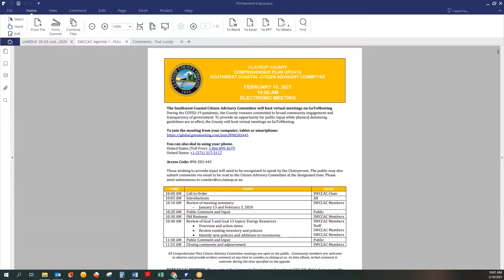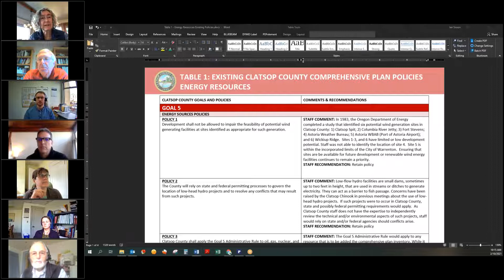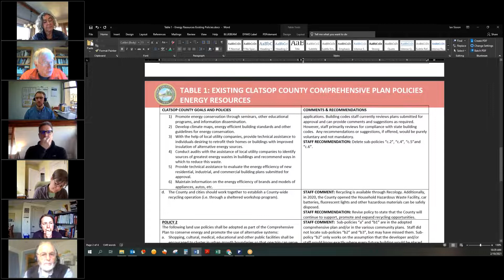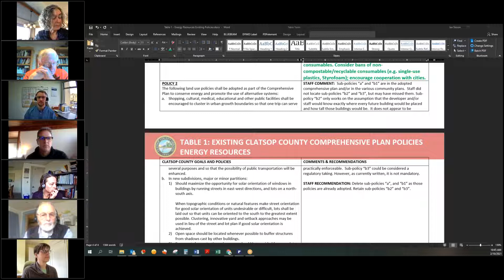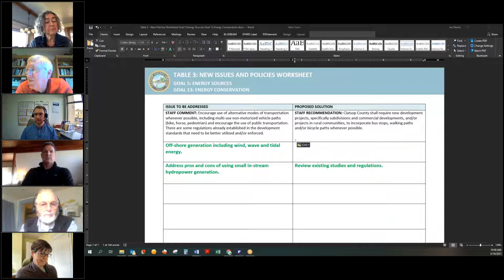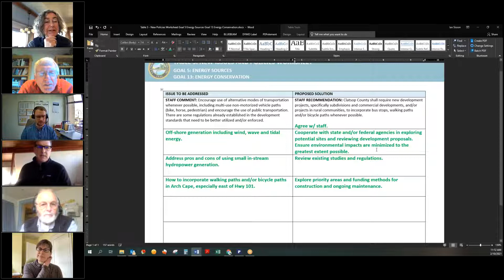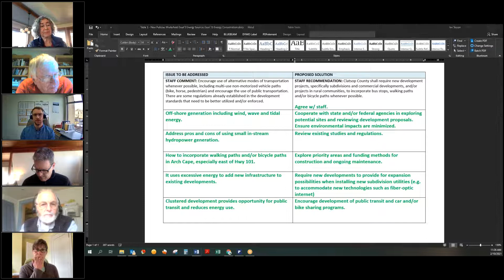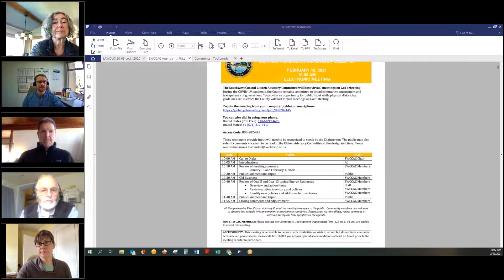Southwest Coastal CAC Feb. 10, 2021 meeting